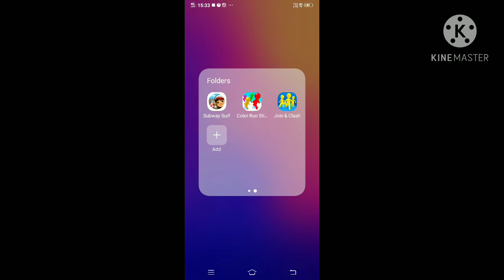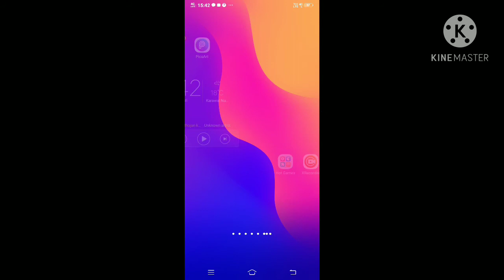Subway surf tips 😀😯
her

Thumbnail by:- Anuva Vlogs
video by:- Aarav challengers